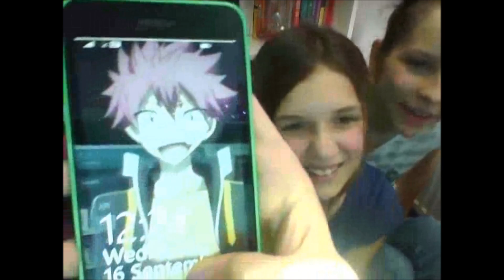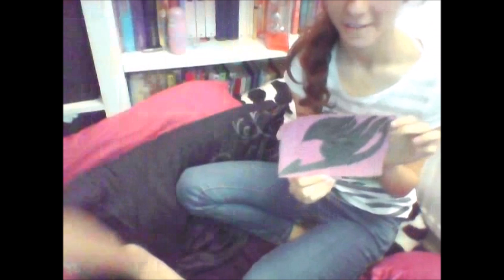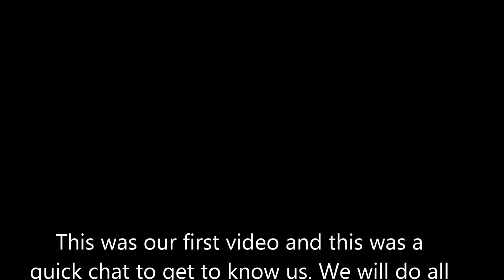Plue and Lucy- Vlog 1-Meet Us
This is our first vlog and we are just having a quick chat about who we are and a little bit about NaLu.

Lucy Instagram - @lucy_heartfilia_ft
Plue Instagram - @little.dog.plue
Joint Instagram - @_otakuism_
Feel free to DM us!